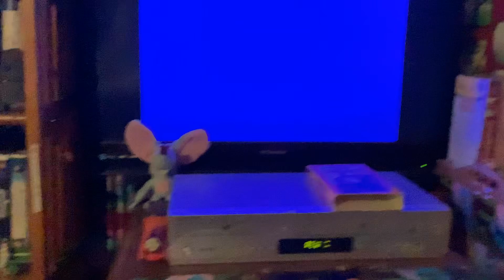Closing To Thomas And Friends: Races Rescues And Runaways 1999 VHS